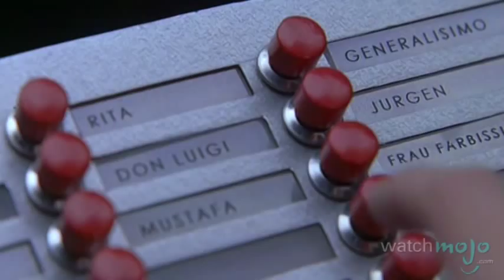Top 10 Movie Cats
Stock up on salmon, dust down your scratch posts and prepare yourselves for some feline finery! as we count down our picks for the top 10 movie cats.

Special thanks to our users Danny Manion, SweetyPeacock, LouisCampbell, Cole Pollock, Dogbot32, Stine Pedersen, Qhuizzle, WWF160, bunnyelephant, Airryuu, Aspie Kid, John St.Andre, Alex Jernigan for submitting the idea on our Suggestions Page at WatchMojo.com/suggest.